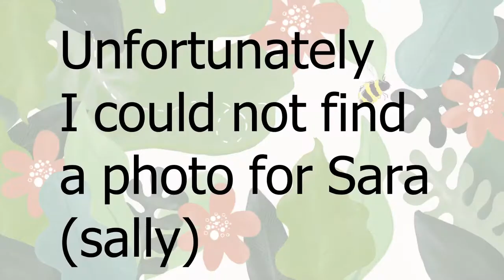TRUE CRIME SERIES : Mindhunters killer Edmund Kemper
Welcome back to the True Crime Series this week we will be looking at Edmund (Ed) Kemper.  This video will look into Kemper's background, the victims, how he was caught and also possible reasons for why he might of committed the crime (trying to understand his thought process (these are speculations)).  You might recognised Ed Kemper from the Netflix show Mindhunters but this video looks into his real life.